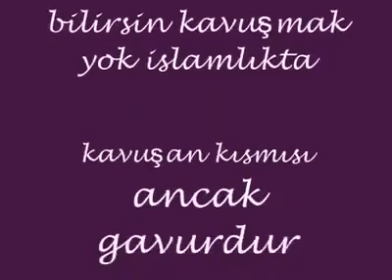İsmail Kılıçarslan okuyor "Tekfurun Kızı" bir Süleyman Çobanoğlu şiiri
ben seni alamam ah holofira
azığım tamtakır binitim nalsız
bir belde geçerim kalacağım yok
dostlarım bivefa düşmanım yalsız

kolum halat değil bakracımda kum
sade yoksunluktan yokluktan değil
eline kir olsun elli üç lira

amma ki alamam, bir uzak sevi
gelmiş de çökmüştür taunlar gibi
geç git hiç bakmadan eğlenme emi

pusatları parlak binbaş istesin
seni ulak, elçi, naib-i kral
ben hoyrat söylesem el bana hoyrat
gelip de ne derim şu dillerim lâl

baban kafirine kılıç üşürsem
hem de gece bassam, iti uykulu
şöyle ya allah'la bohçanı dürsem

amma ki alamam, yaradan beni
ne ardıç, ne çınar: ufarak çayır
koşumum gıcırdar ölmek dilerim
bağrım kaynıyordur yüklerim ağır

sen bir düş imişsin kuşluk çağında
soluma tükürdüm: rabbım gafurdur
bilesin kavuşmak yok islamlıkta
kavuşan kısmısı ancak gavurdur.